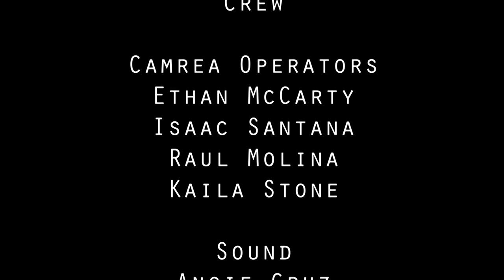Rectified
Hanford West High School, Period 2  presents "Rectified," a schoolyard western depicting high school drama through the lens of a Spagetti Western film style.